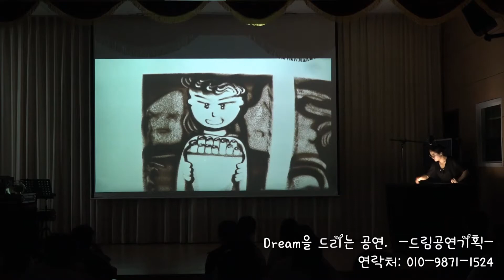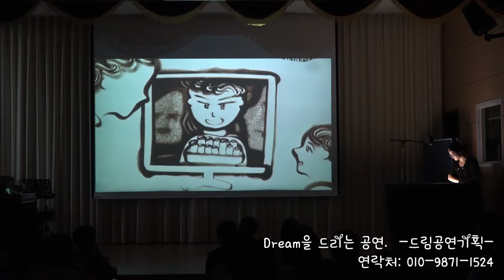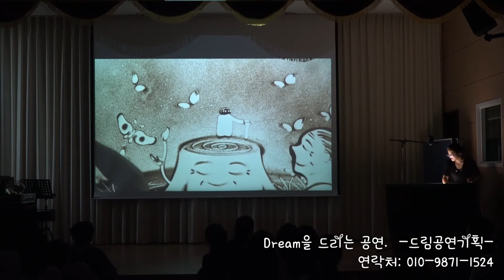완도 고금 중학교 흡연 예방 교육 샌드아트 공연 영상